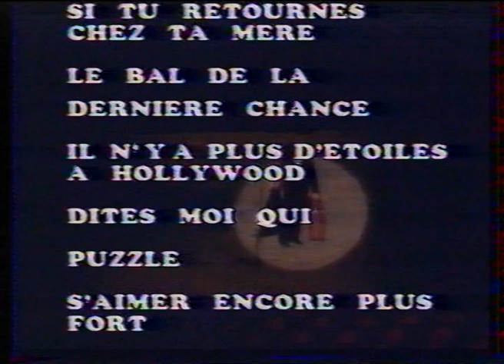Salvatore Adamo s'aimer encore plus fort